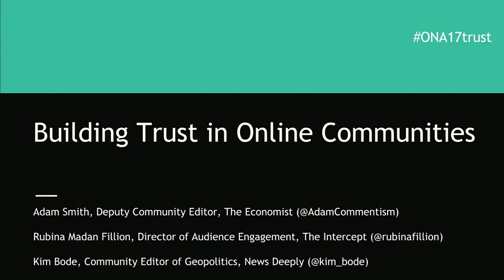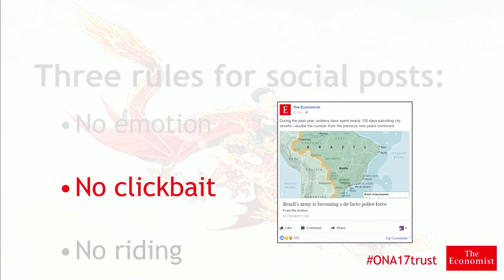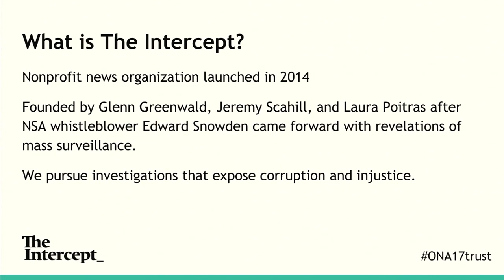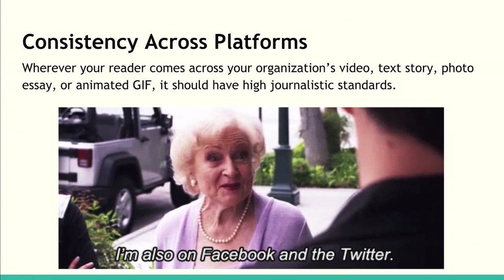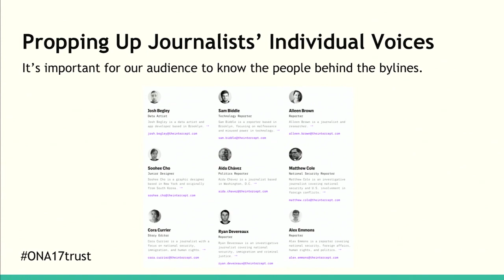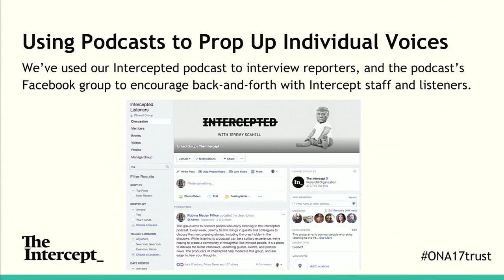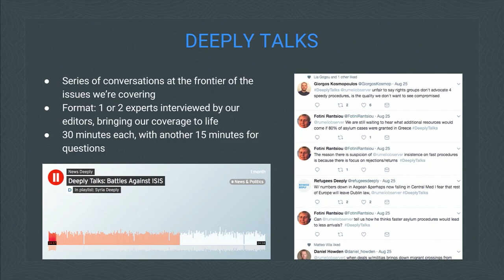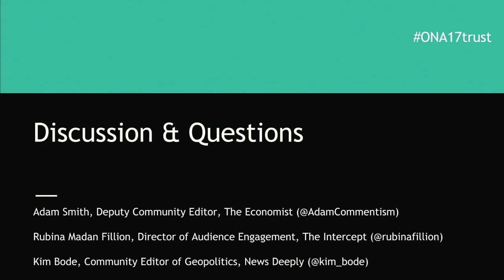Building Trust in Online Communities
How can old and new media organizations build on their strengths to engender trust in the age of endless online soapboxing, media pluralism and fake news? What can they learn from each other?

The Economist, the Intercept and News Deeply all seek smart, globally curious people who want to be a part of a community based on information and analysis, but approach their communities in a variety of different ways.

We’ll discuss practical tips on comment policies, Facebook groups, UGC verification, community moderation and more.